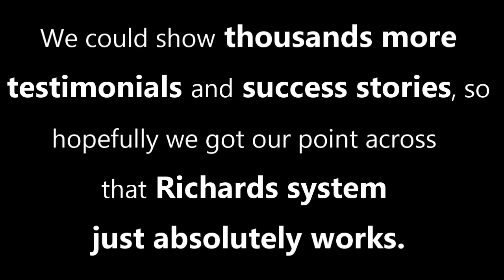Aggressive Dog Training that acctually Works!